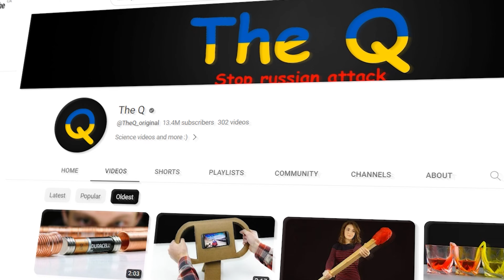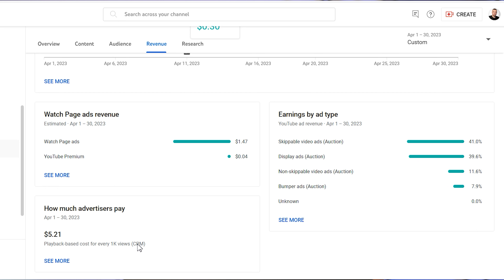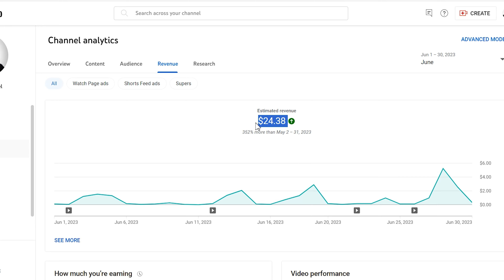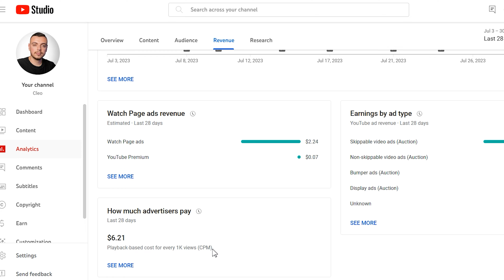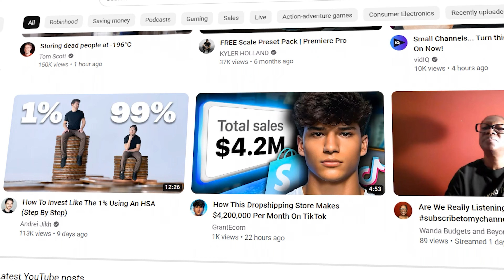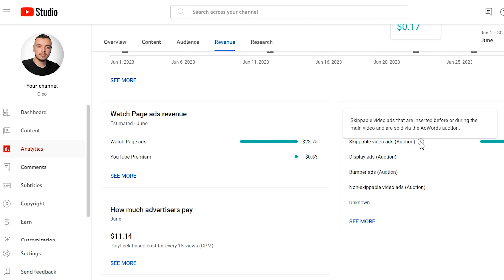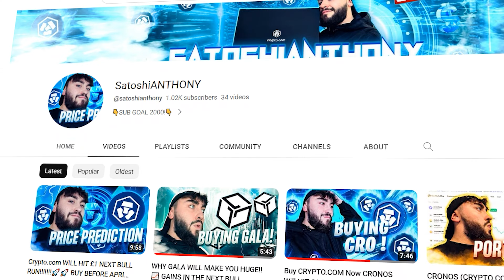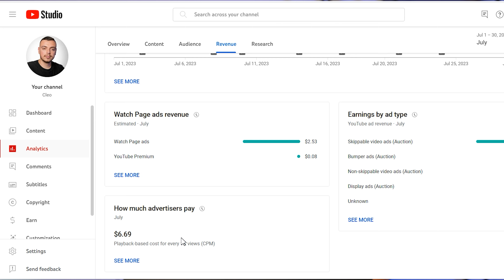How Much YouTube Paid Me As a Small Creator (YouTube Paycheck)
I will show you how much youtube paid me with 1000 subscribers and why I consider this to be the highest paid youtube channel as compared to other channels on the platform! Getting paid on youtube with 1000 subscribers after reaching 4000 hours of watchtime fast is a great way to generate passive income from YouTube! I will show you how I got monetised fast and how much YouTube is paying a small creator! We will deep dive and check all the analytics this channel has generated so far and valuable tips to grow your YouTube channel and earn passive income from YouTube as a student or earn passive income as a beginner!

Let's make it to 80 likes!